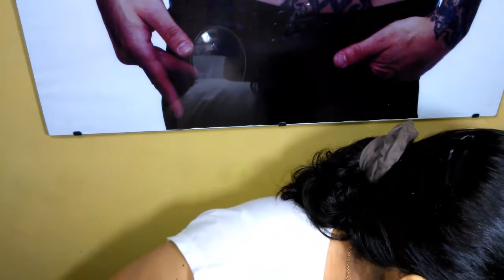❉ Maquillaje Smoke Eye (Negro) ❉ ►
Chicas como están el día de hoy les dejo este maquillaje ahumado que espero les guste :D

❉ Facebook (buscame como) : Canal YouTube Diana Lopez

*Base de Maquillaje Stila SPF 30 Tono Medium
*Ojos: Paleta en tonos neutrales

*Kit de cejas Eyebrow Stylist Kit de Essence

*Primer de Elf en tono

*Lapiz de ojos negro intenso (Esika)

*Rizador de pestañas ELF

*Mascara de pestañas Fortalecimiento continuo (Esika) , Volumania Curve (Cyzone)

*Corrector de ELF en barra tono Spice

*Corrector de Vivo cosmetics en tono 2 medium

* Polvos Sueltos de Rostro de Esika

*Polvo bronceador de Jordana en tono 02 Bronze

*Rubor Peachy Cheaki de ELF

*Iluminador de Essence Tono Swaaaaag (Coleccion Beauty Beats Justin)

*Delineador de ojos tono oro (Glimerstick de Avon)

*Labial Jordana en Tono Champagne.

*Labial Nude Tono Bare It All de Wet And Wild.